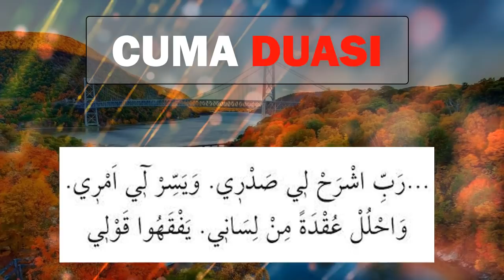CUMA DUASI DİNLE (En Etkili Dualar)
CUMAMIZ MÜBAREK OLSUN
Güne dua dinleyerek başlayalım. Dua etmek ve dua dinlemek insana maddi ve manevi huzur verir. Rabbimiz bütün dua ve ibadetlerimizi kabul etsin inşaallah.